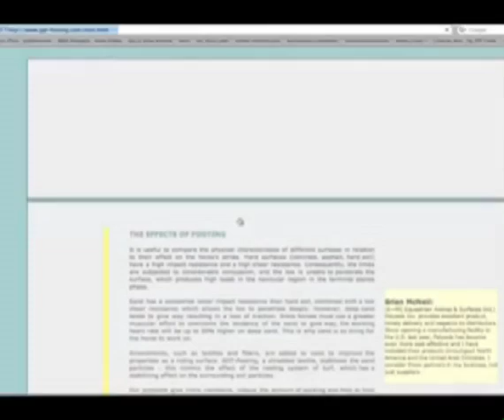GGT Footing at World Dressage Masters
INTRO TO GGT FOOTING AT WORLD DRESSAGE MASTERS 2011